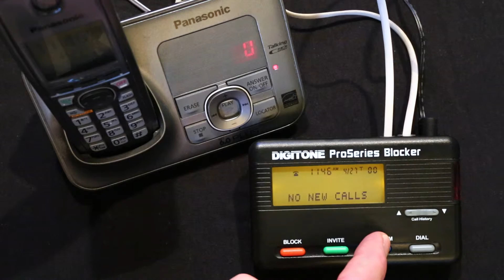Digitone ProSeries Blocker - Programming